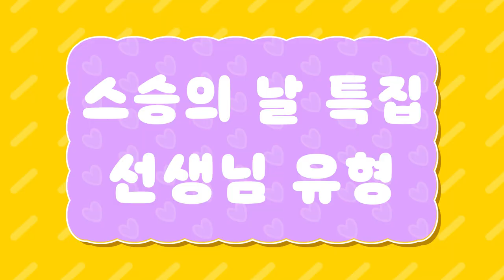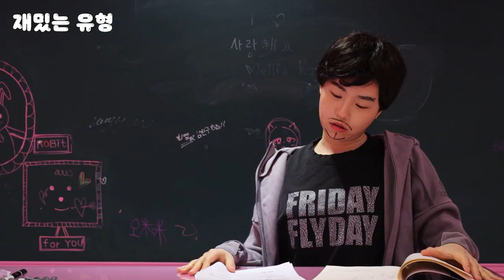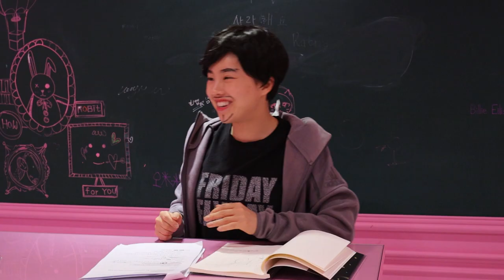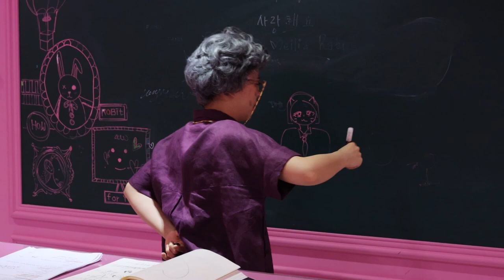선생님 유형 [스승의날 특집]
'K교복' 촬영 장소 제공 감사합니다 :)

이런 선생님 꼭 있다!!
숙제 많이 내주는 선생님 숙제 엄청 많이 내주세요 ㅜ
비키는 몰래 화장하다가 걸려서 혼났어요 ㅜ
학생부장 선생님 무서워요
체육 선생님이랑 남반장 대결해서
남 반장이 이겼네요?!
5아... 멋지다
여러분이 가장 존경하고 좋아하는 선생님은 누구예요?

우리를 사랑으로 열심히 가르쳐주시는 선생님들
사랑해요! 💜

스승의날 # 선생님 # 유형

ES_Strangely Wise - Mike Franklyn.mp3
ES_Sly Fox - Jon Bjork.mp3
ES_Both Shoes Gone Walkin' - Moss Harman.mp3
ES Nightmare Of Defeat (Instrumental Version) - Three-Armed Scissor.mp3
ES Anitique Shop - Stationary Sign.mp3
ES Barefoot Dancina - Ravmond Grouse.mp3
ES Roscoe's Dream - Philip Avers.mp3
ES Hush Away - Stationary Sign.mp3